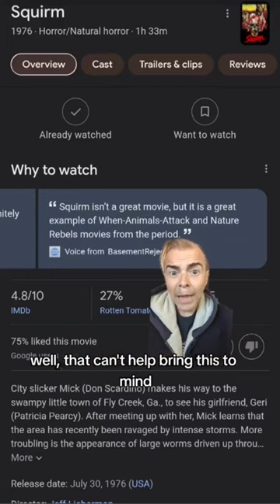I haven't been there in a while but this doesn't entice me..